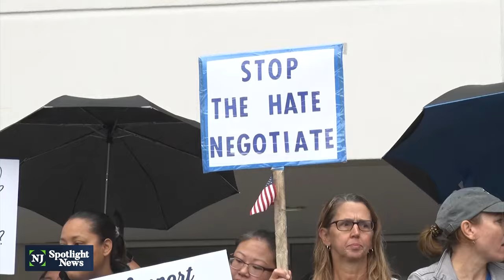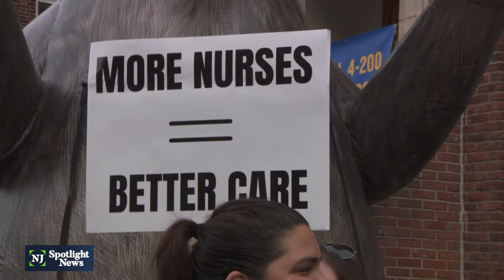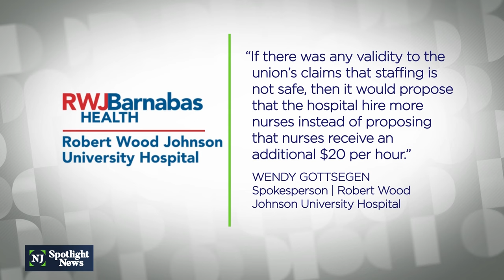RWJ nurses' strike in third month, no agreement in sight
On Tuesday, nurses from RWJ University Hospital entered into another day of negotiations with their employer after failing to reach an agreement during a mediation session on Friday.